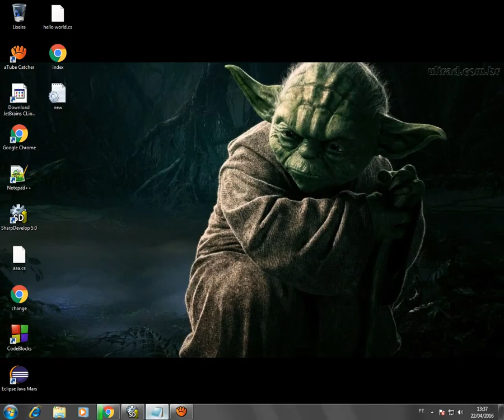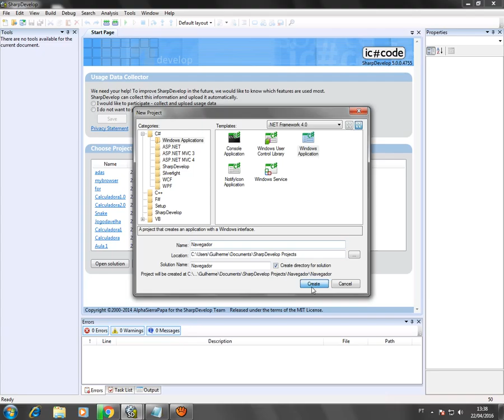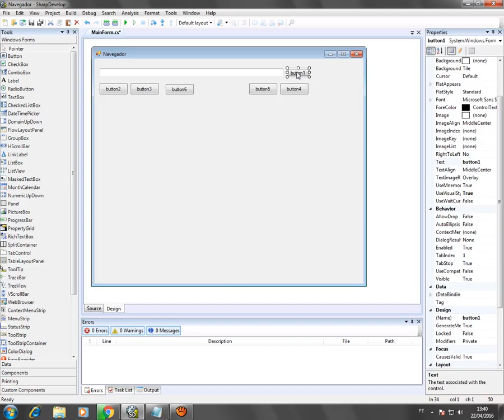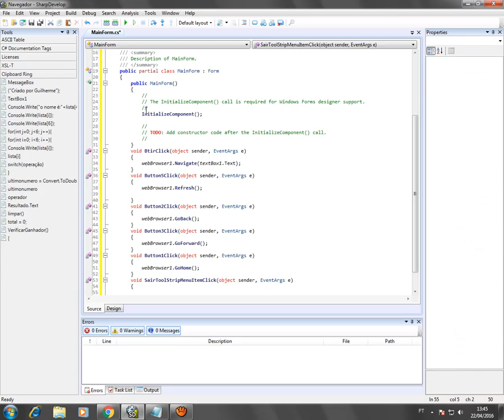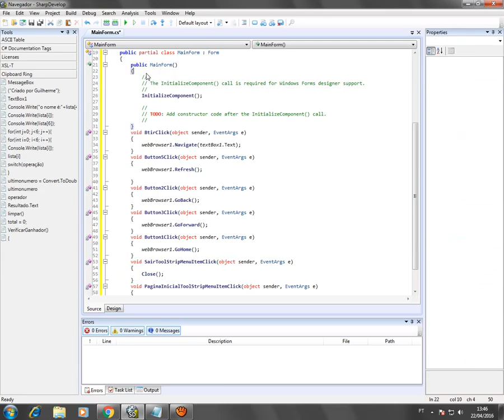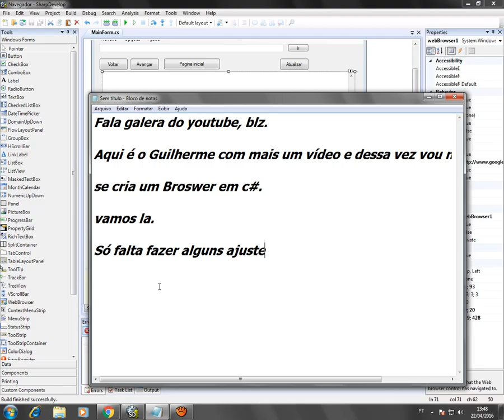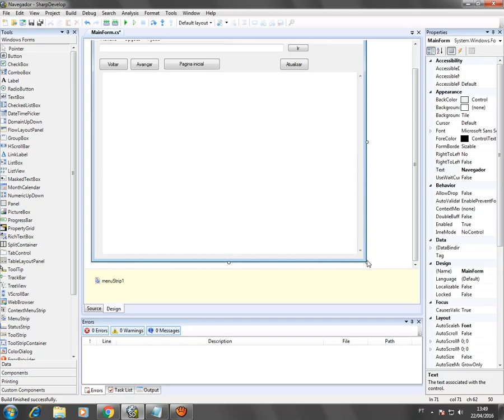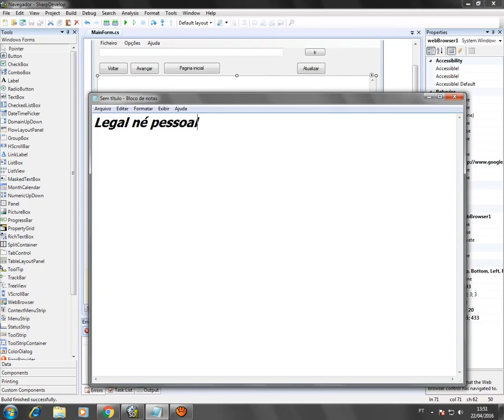Criando um Navegador simples em C#